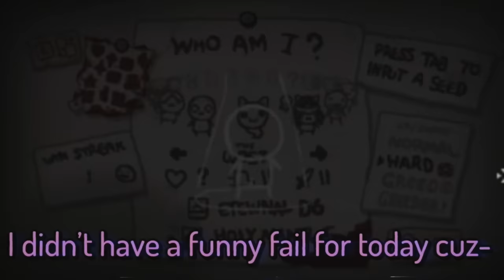BEST LOST SOUL EVER:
this is the greatest investment of all time

Every video takes around 6-8h to edit so I really hope you appreciate the effort I put into making the best content possible!!

This is one of my most satisfying non tainted lost runs to date. Ok ignore everything past this point, while I'm late for this upload... I also wanna shove as many funny item names as possible in here; plus nobody will read it anyways: Early bird's eye and brimstone have such HUGE c section tech x POTENTIAL (even though it's not as good as ghost pepper), although a bit of a change of plans involving sacred heart and a missed opportunity of rerolling items with the d6 made this run a bit more dangerous than it should have been, not to mention holy light's synergy with perfection's 10+ luck which just ended up melting everything I came in contact with. With so many soy milk angel rooms and the combination of godhead and proptosis, including the ipecac (dunce cap) I was basically guaranteed to find sacred heart, crown of light, and many other OP items that made this run a free monstro's lung win featuring edmund mcmillen (who also created super meat boy)... And I'm totally not mentioning these items in the description just for keywords or anything, why would I ever do that? This paragraph is also ABSOLUTELY not copied from another one of my videos but with certain words changed to make sense in the context of this video, that would just be silly. Wow, did you really read all of that? I'm proud of you.

Ok since nobody's gonna read this... I can say that I'm 100% changing my YT username to just "Laven" for 2 reasons:
1. I hate how people mispronounce lavencas, it's supposed to be just like "Lavender Castle" if you remove the extra letters, but a ton of people put emphasis on the VEN which sounds extremely weird to me and annoys me to no end
2. Some of you also seem to think the L is an i but WHYYYYYYY
Dunno when, but it'll happen (I've been saying this for month's lmao)